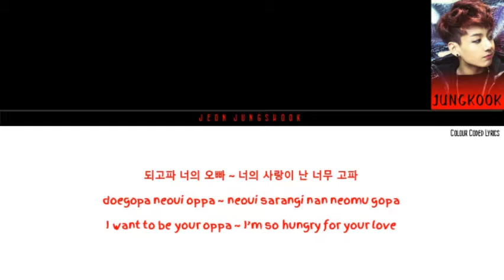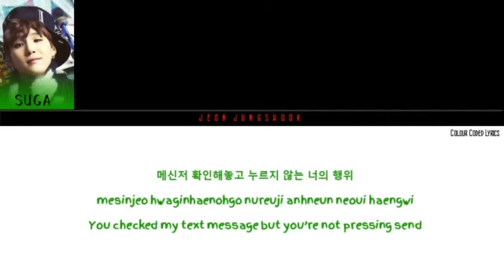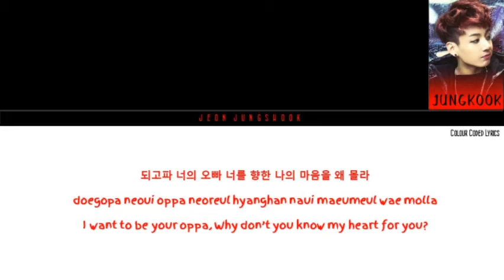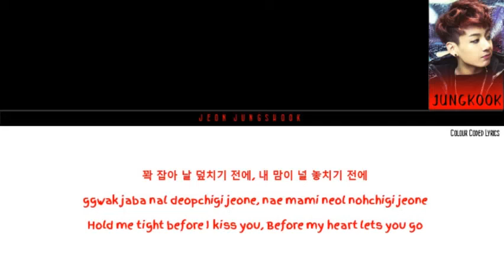BTS ─ 'Boy In Luv' Lyrics (Colour Coded Han\Rom\Eng) Re-Upload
► Don't forget you can request any song in the comment section below :)

✘ INFORMATION ✘
►Title - Boy In Luv
►Artist - BTS
►Album: Skool Luv Affair
►Release: February, 12th.2014
✘ SOFTWARES USED ✘
► Softwares Used - Befunky\PowerPoint\Clipchamp Create
✘ FAVORITE QUOTES ✘
►Favorite Quote ~
"Life Goes On" BTS
✘ SOCIAL MEDIA ✘
✘ SUPPORT BTS ✘
✘ LYRICS ✘
LYRICS ON SCREEN